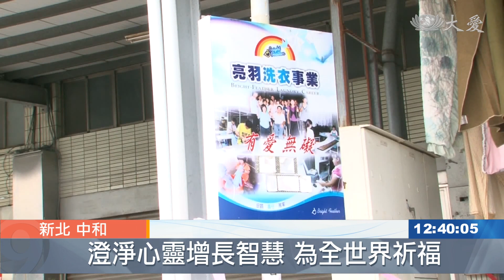肢體障礙朋友 歲末祝福啟善念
新北雙和，慈濟社區歲末祝福，則有一群特別佳賓，來自桃園一家洗衣庇護工場的身障人士。專程來感受這祝福，因為庇護工場，從20幾年前設場時，就與慈濟結一分緣。